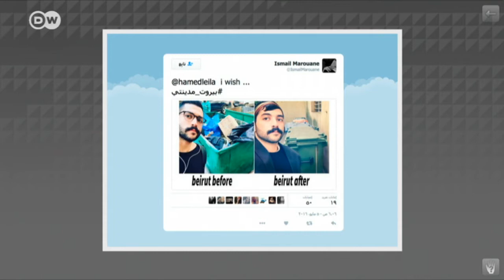أعضاء فرقة ‫‏مشروع ليلى‬: لهذه الأسباب قررنا مساندة ‫‏بيروت مدينتي‬ في الانتخابات | شباب توك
يقول أعضاء "مشروع ليلى"، أنهم يساندون بالأخص "بيروت مدينتي" بسبب الشكل السياسي، الذي تدار به الأمور السياسية في لبنان. فهاك مثلا كمية من العنصرية في بيروت لا تنسجم مع واقع المدينة، التي تستقبل اليوم مليون ونصف لاجئ سوري حسب رأيهم.